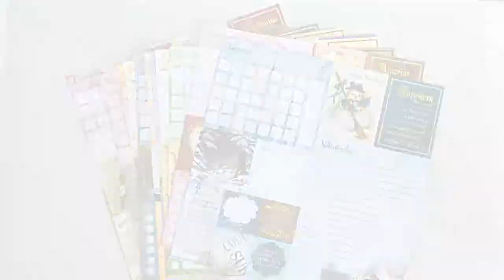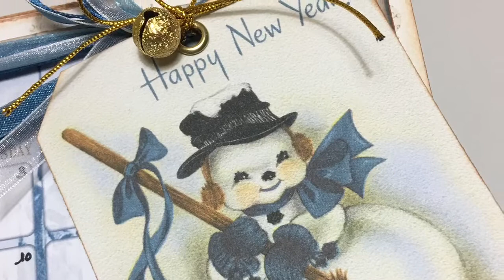BoBunny DIY Calendar featuring On This Day